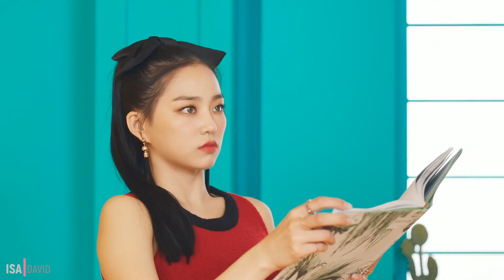DEVIL (TOXIC VER.) - CLC REMIX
thank you to xxsomi for the AMAZING acapella!